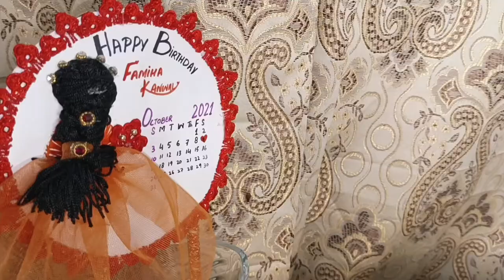My Fashion Glasses Collection || By Famiha Kanwal